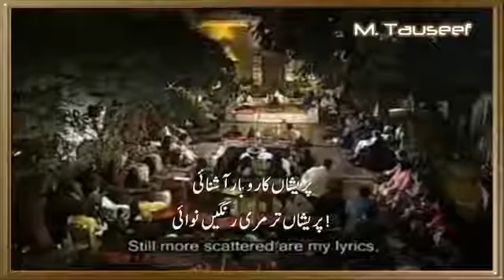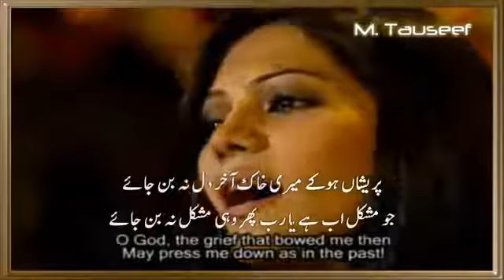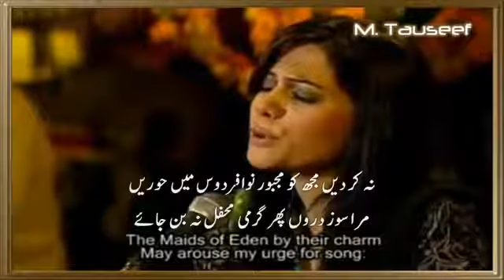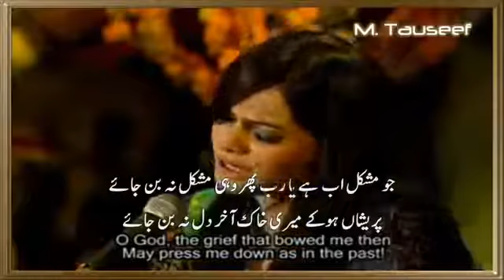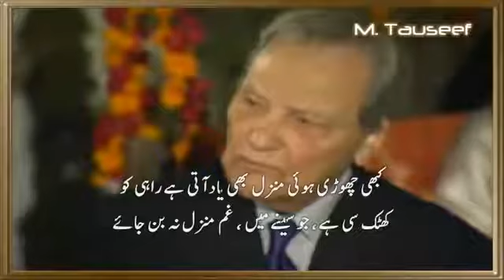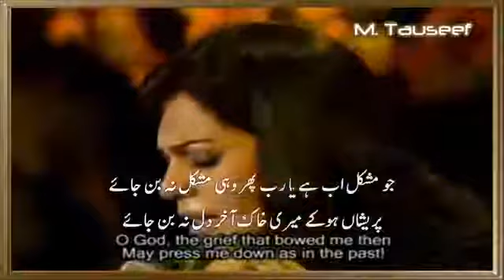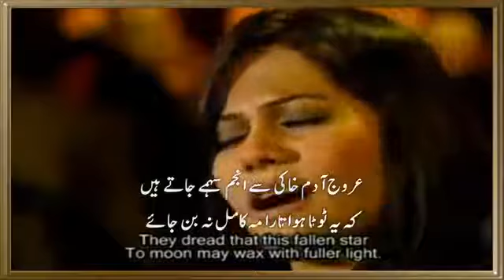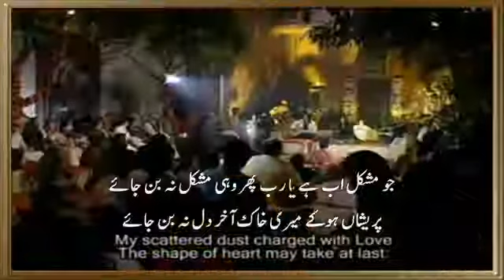best kalam e Iqbal